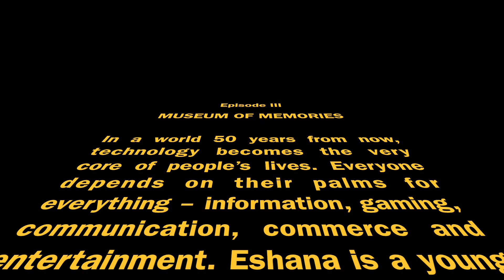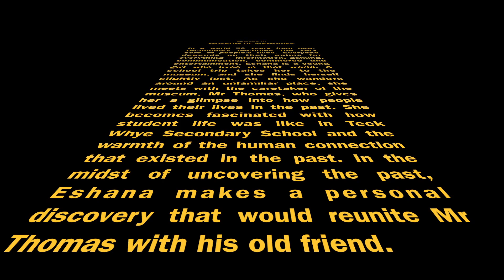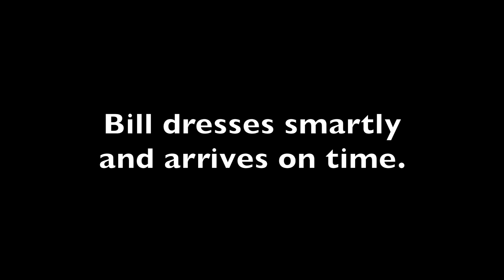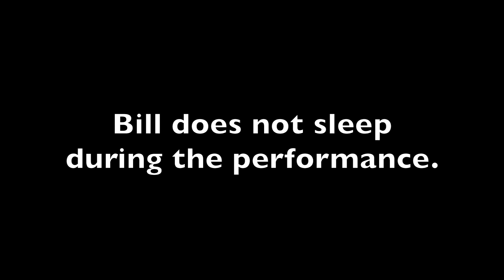Arts Patron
This video is about Arts Patron